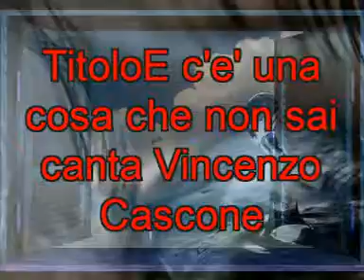E c'e' una cosa che non sai canta Vincenzo Cascone